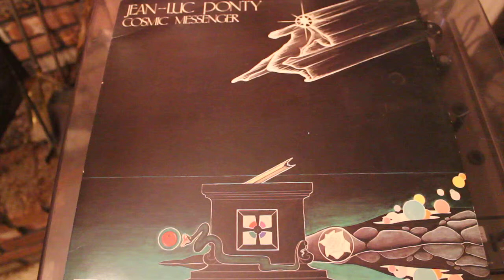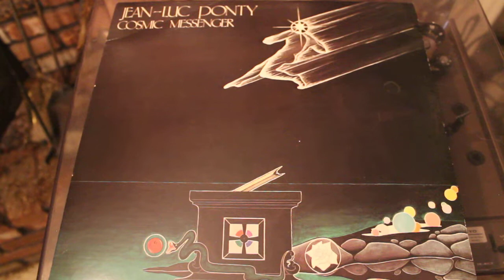JEAN-LUC PONTY THE ART OF HAPPINESS - LP RECORD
JEAN-LUC PONTY THE ART OF HAPPINESS - TO SEE MY INTER WITH JEAN-LUC